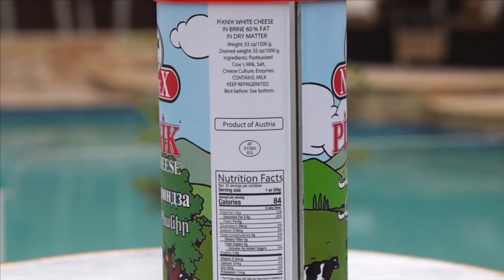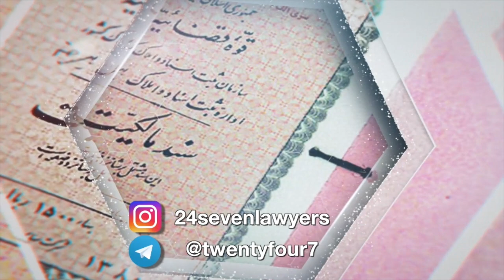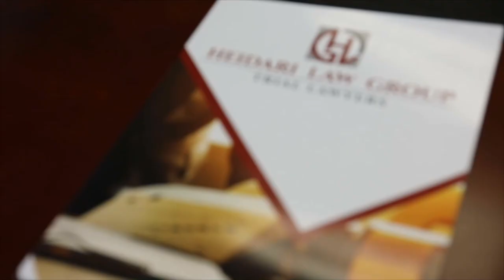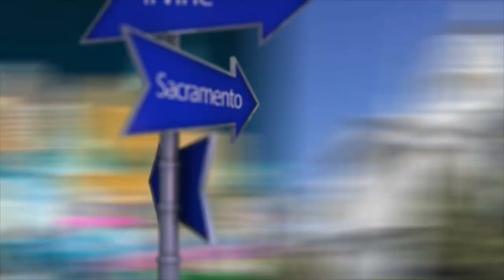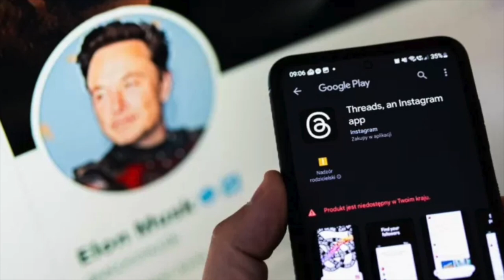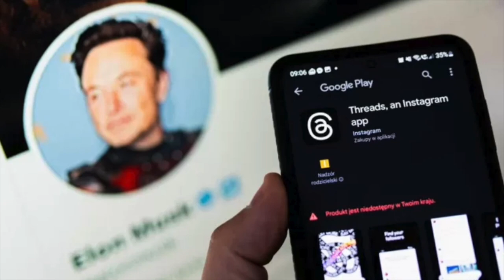اخبار با لیلا هاشمیان